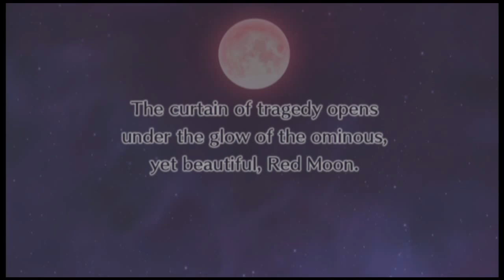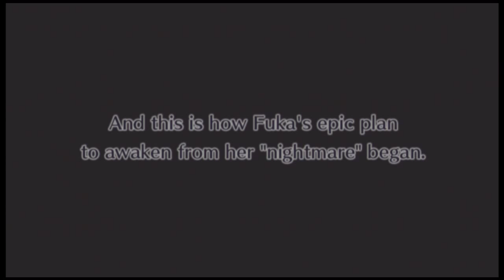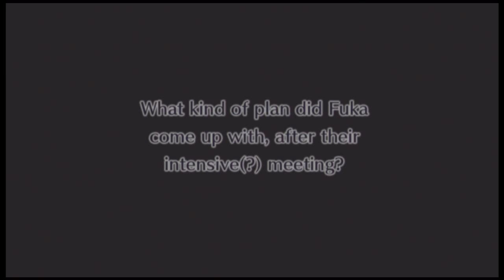Disgaea 4 - Part 119 - The Fuka And DESCO Show!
Hello! This is my blind lets play of Disgaea 4: A Promise Unforgotten. This game is just completely frickin ridiculous. :D